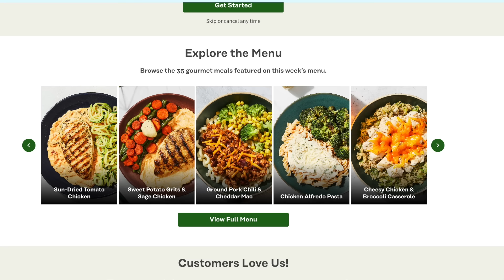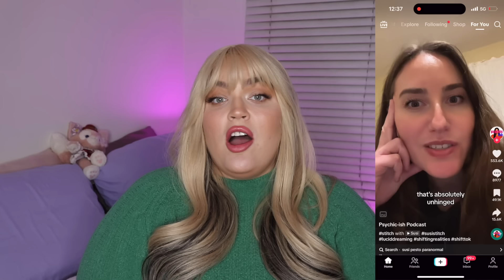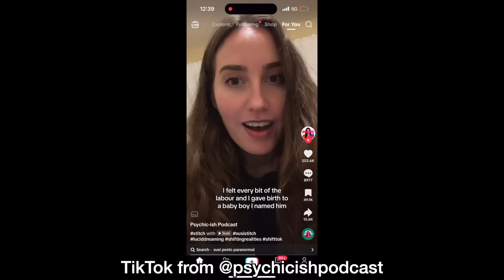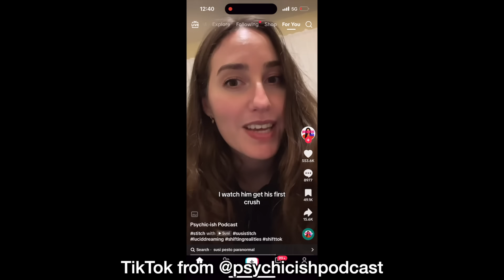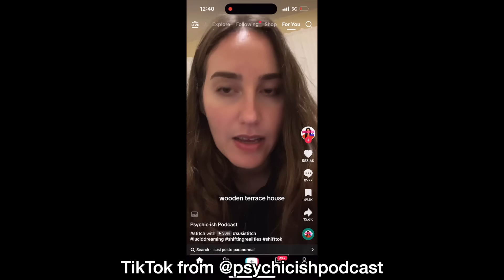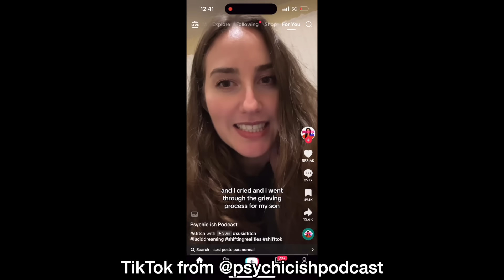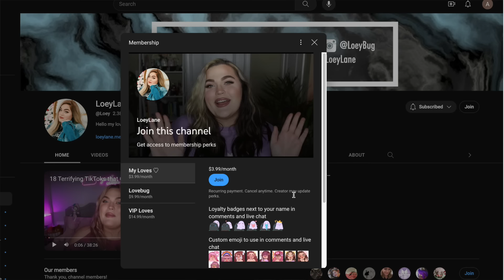5 MORE *True* TikTok Stories that Give Me Nightmares… The Dark Side of Susi Pesto Stitches (Part 2)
5 TERRIFYING *True* TikTok Stories that Keep Me Up At Night... The Scary Side of Susi Pesto Stitches
12 SCARIEST TikToks YOU Tagged Me In... The Scary Side of TikTok is CREEPING ME OUT. November 2023

Hello, my loves! Today, we are we're back with 5 more terrifying TRUE TikTok Stories that give me nightmares. Y'all loved the scary side of Susi Pesto TikTok stitches last time, so I hope you enjoy 5 more stories! From a glitch in the matrix story to paranormal phenomenon in the middle of the night, there's something here to spook anyone.